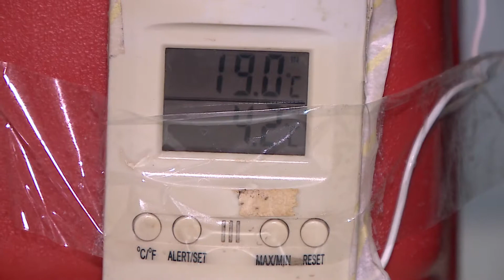(Edição 21/01/21) 842 pessoas devem ser imunizadas em Paço do Lumiar